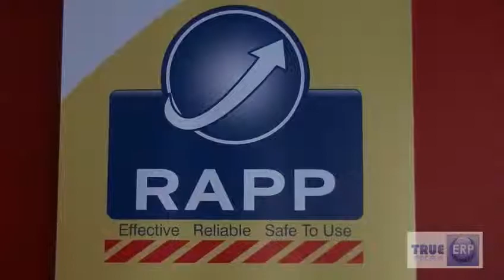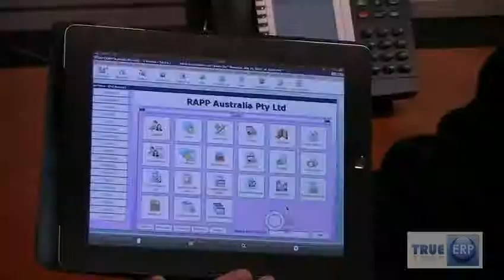TrueERP Rapp Referral